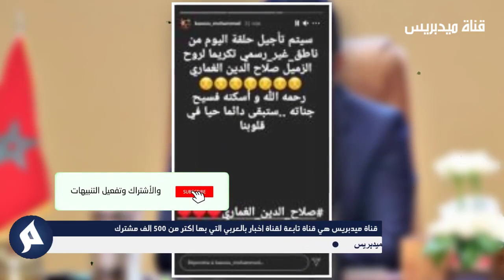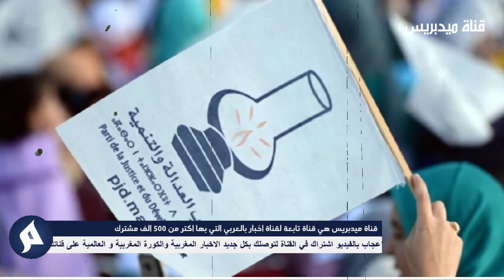لن تصدق ما قالته امريكا على الغماري اليوم - شاهد المقطع